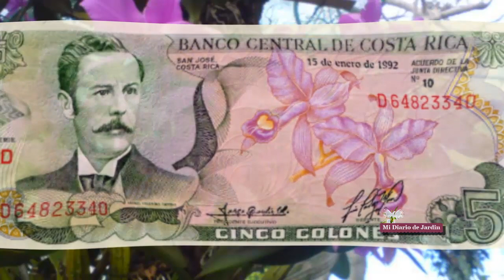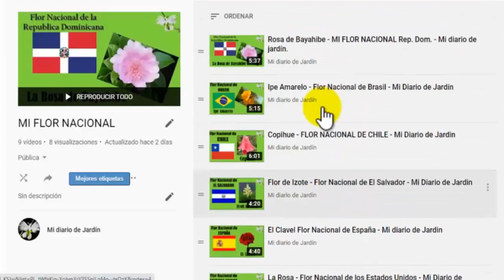La guaria morada Flor nacional de Costa Rica - Mi diario de Jardin